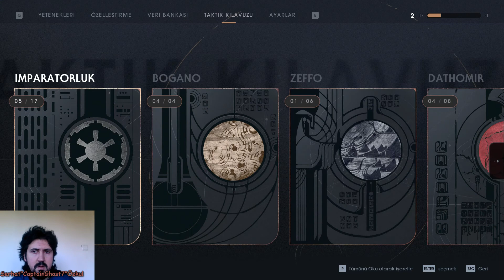JEDI USTASI ENO CORDOVA'NIN MESAJ CEVAPLARI ZEFFO'DA | Star Wars Jedi Fallen Order Türkçe 4. Bölüm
Selamlar arkadaşlar, bu videomuzla birlikte yep yeni bir seriye başlıyoruz starwars starwarsjedifallenorder jedifallenorder jedi sith theforce force good bad evil star wars evreninin yakında zamanda çıkan ve bir süredir oynamak istediğim oyunu Star Wars Jedi Fallen Order %95-99 türkçe dil desteğiyle beraber maceraya başlıyoruz oyun serinin üçüncü ve dördüncü filmleri arasında imparatorluğun yeni başa geçmesi ve rebels asilerin baş kaldırmalarıyla başlıyor ve zaman zaman ana karakterimiz calkestis in geçmişinden bazı sanrılar görseller ve anılar görmesiyle devam ediyor bu düzen son bulmalı ve yeni jedi düzeni tekrar gelmeli diyoruz "Güç Her Zaman Sizinle Olsun..." neyse güzel ve eğlenceli bir video oldu iyi seyirler dilerim.